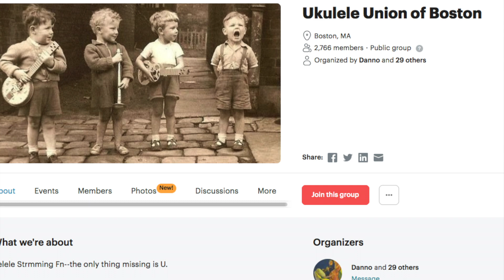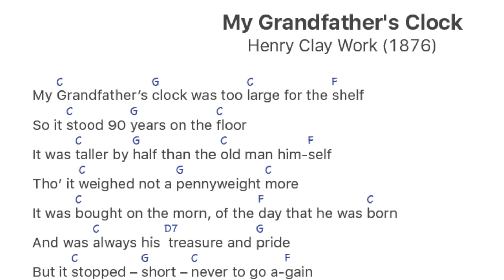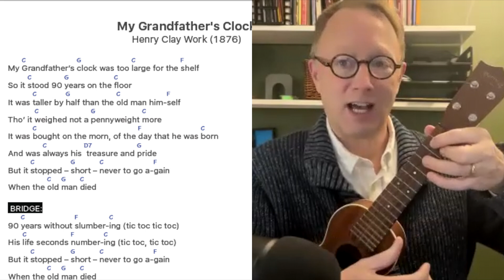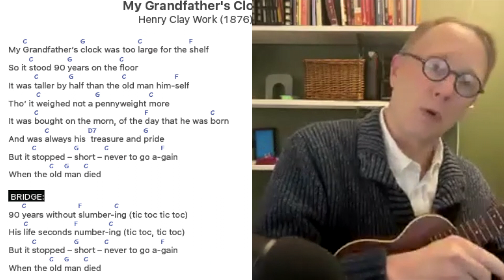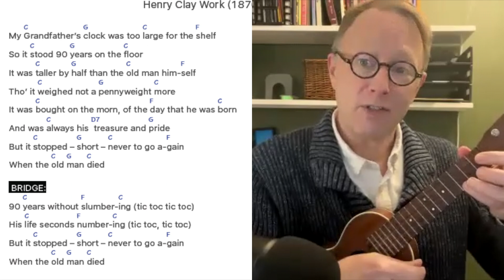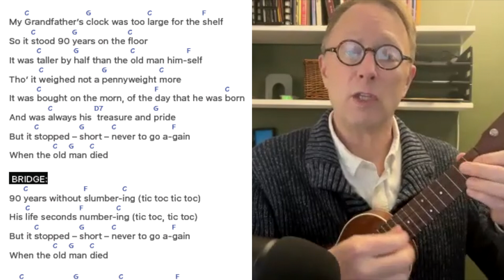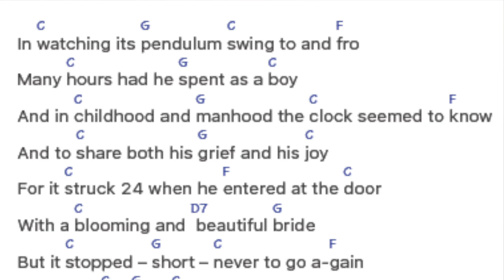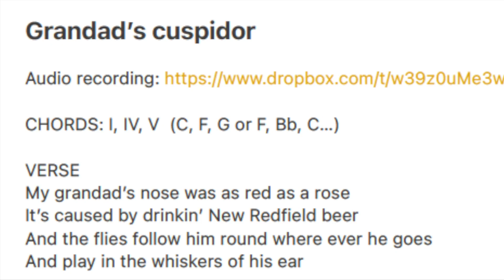3 Chord Thursday Spice Up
00:00 Introduction - Danno, founder and leader of Ukulele Union of Boston (UUoB)
01:05 Danno Sullivan
03:17 Baby, Please Don't Go
10:15 My Grandfather's Clock
17:28 All Play - ukulele as a clock pendulum
21:19 Grandad’s Cuspidor
23:17 Thank you, Danno!

Extracted from the one-hour song session on spicing up songs that have few chords
Danno Sullivan, invited guest to 3 Chord Thursday, exemplifies different ways to spice it up
in three songs